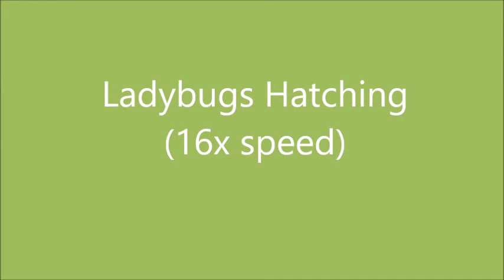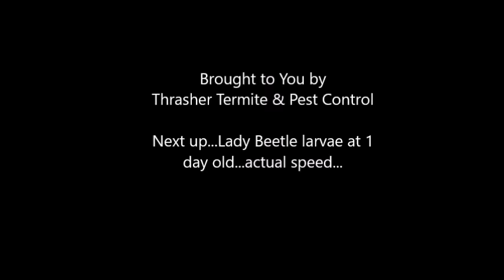Lady Bugs Hatching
Watch ladybugs hatch. These ladybug larvae emerged very slowly, so we sped up the video to 16x speed. You may recall from science class that ladybugs are beetles that go through a complete metamorphosis, from egg to larva to pupa to adult. The larvae look like tiny alligators and will grow from about ½ millimeter in length to 6 millimeters in length and consume about 300 aphids before they pupate.
We at Thrasher Termite & Pest Control LOVE LADYBUGS! Ladybugs are nature’s pest control.